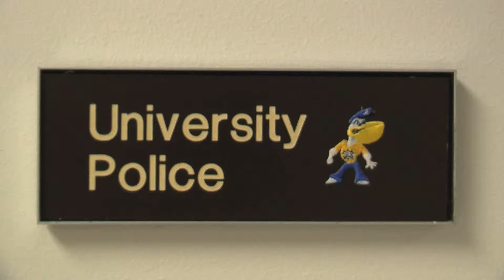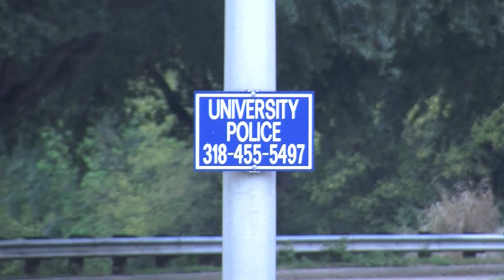Annual Crime Report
The Annual Crime Report of our campus has been released. Reporter Jared Allgood recently talked with the Head of LSUS Police Rebecca Chilies about the report and more.